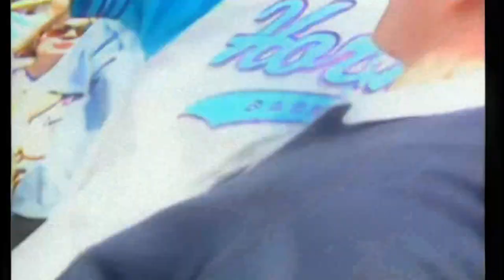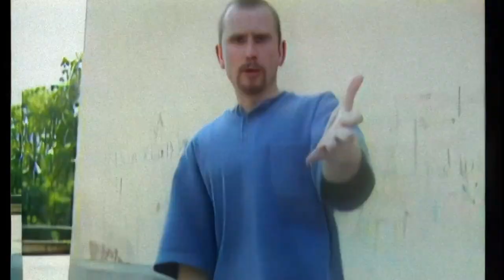Liroy - Scoobiedoo Ya (teledysk, rekonstrukcja cyfrowa 1080p)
Prosiliście :)
Towar trudny do znalezienia, niestety nie udało mi się znaleźć w całości intra ale i tak jest chyba najsensowniej jak się da :)